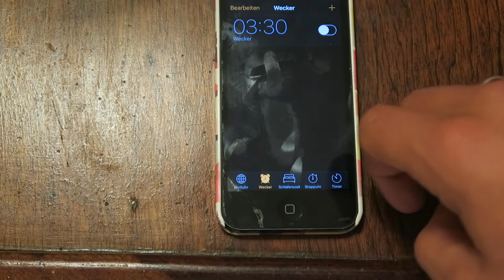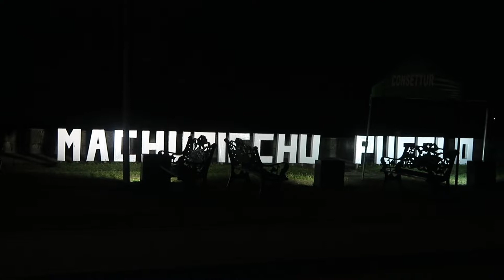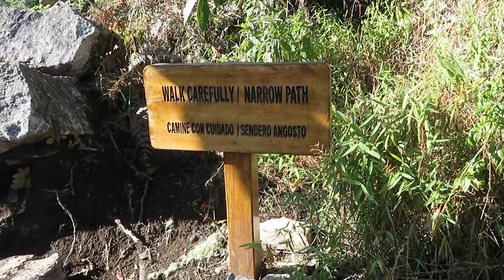Geburtstag am Machu Picchu | VLOG #63 | Weltreise Tag 212 & 213 | 17. & 18. August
Ein absolutes Highlight zu Missy's Geburtstag: Machu Picchu!